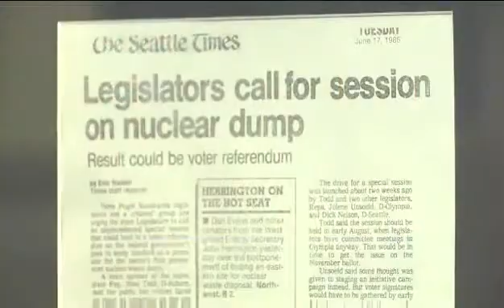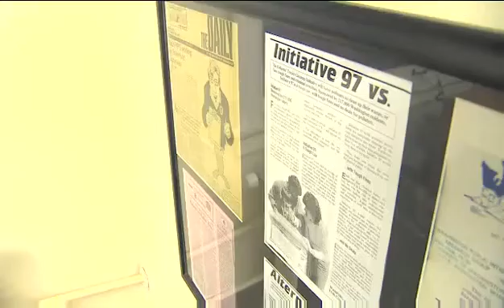Hanford Wash. Radiation Tanks Leaking 放射能 廃棄物漏れ 米国16 Feb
16 Feb.2013　"You couldn't find a more perfect radioactive storm ... I am alarmed about this on many levels. This raises concerns, not only about the existing leak ... but also concerning the integrity of the other single shell tanks of this age." -Gov. Jay Inslee
The long-delayed cleanup of the nation's most contaminated nuclear site became the subject of more bad news Friday, when Washington Gov. Jay Inslee announced that a radioactive waste tank there is leaking.

On Friday, the U.S. Department of Energy said liquid levels are decreasing in one of 177 underground tanks at the site.

[...] Inslee said the tank is the first to have been documented to be losing liquids since all Hanford tanks were stabilized in 2005. His staff said the federal government is working to assess other tanks. [...]

"We're out of time, obviously. These tanks are starting to fail now," said Tom Carpenter of the Hanford watchdog group Hanford Challenge. "We've got a problem. This is big." [...]
See also: NPR: Newly leaked report warns plutonium levels at Hanford may be much higher than claimed -- "The Columbia River is at stake, all of that area and its vitality" says Washington Governor

Author: By SHANNON DININNY and MIKE BAKER